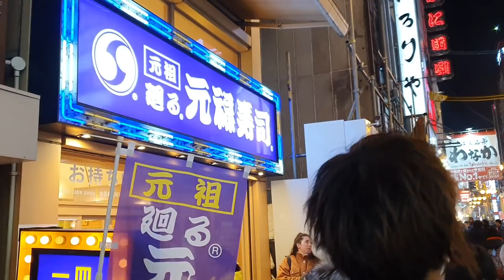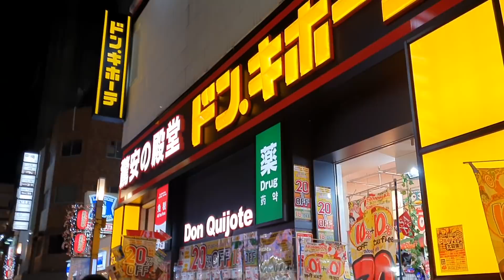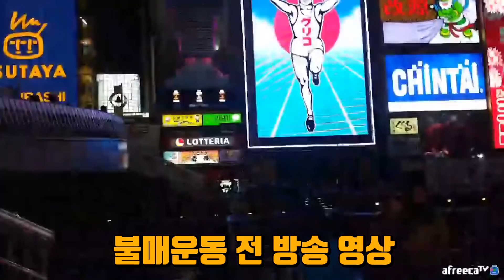2020년 새해 오사카 도톤보리 돈키호테 메인거리 불매운동 전/후 비교영상!! 충격적인 현재상황!! 실화냐?!! 日本 旅行 大阪 japan travel Osaka 오사카 한국인